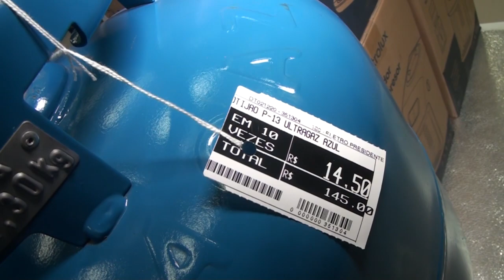INAUGURAÇÃO DA NOVA LOJA ELETRO MATEUS EM PRESIDENTE DUTRA PARTE 01